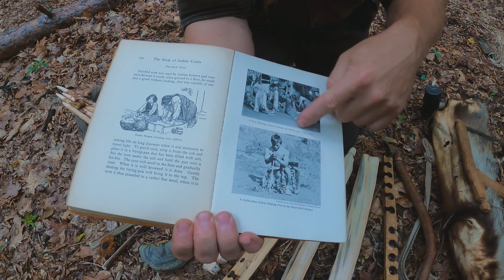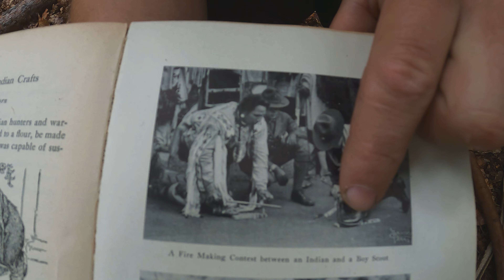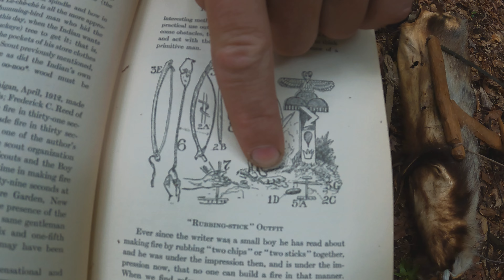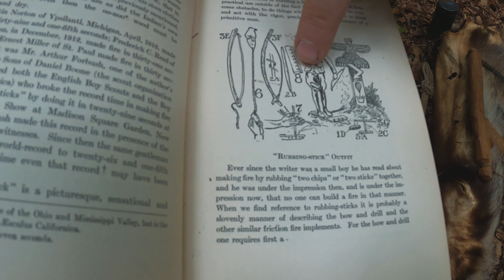MOŽNOSTI DESTIČKY V SADĚ BOW DRILL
Do hloubek FIRECRAFTU